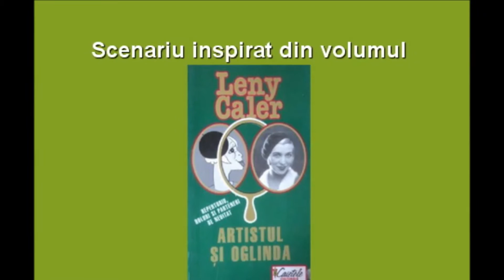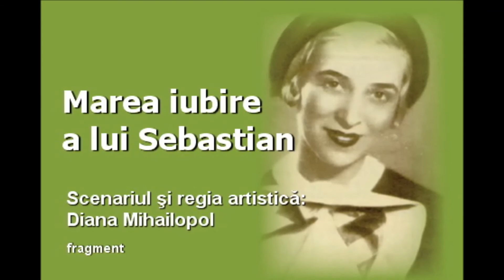Premieră la TNR: „Marea iubire a lui Sebastian”, scenariul și regia: Diana Mihailopol, fragment